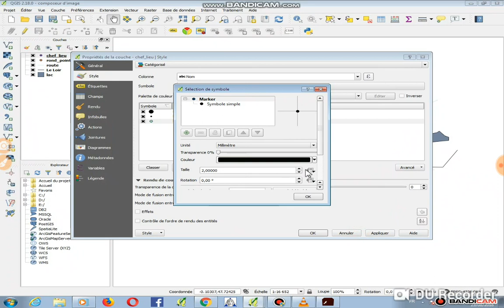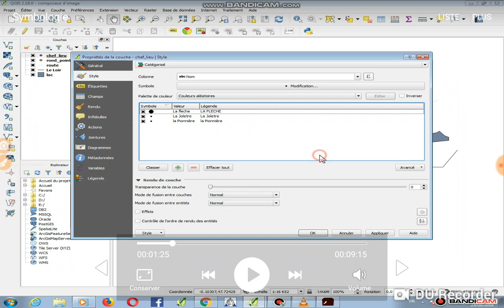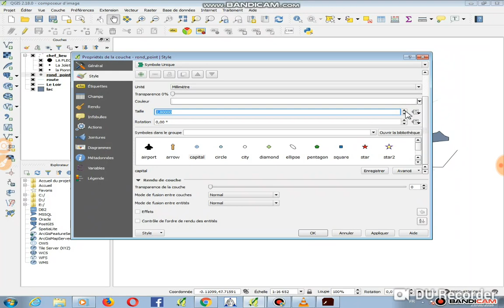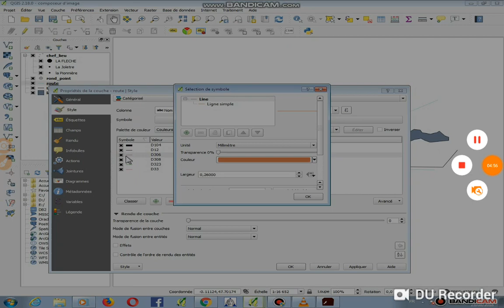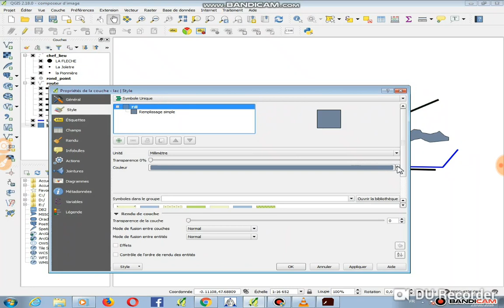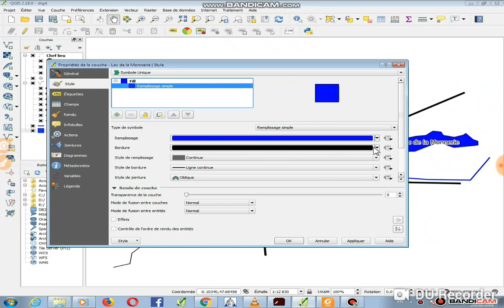QGIS Tuto 3 : Sémiologie graphique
Dans cette vidéo, nous allons voir comment représenter chaque information géographique grâce aux symboles cartographiques. Ainsi on parlera de sémiologie graphique.